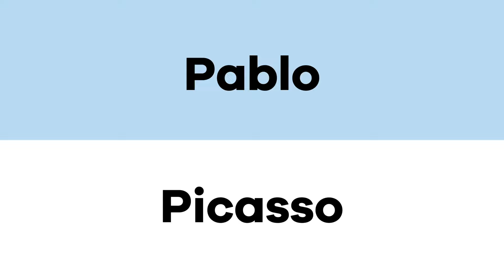Kubisme en Pablo Picasso in 3 minuten - CULTUURCOLLEGE 7 | shot of culture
Pablo Picasso, één van de grootste kunstenaars uit de 20e eeuw. Samen met kunstenaar Georges Braque ontwikkelde hij een nieuwe kunststroming: het kubisme. Hoe deze stroming vol abstracte en geometrische vormen is ontstaan en wat het precies is leer je in dit cultuurcollege!

Wil je kunstwerken van Picasso en andere kubisten met je eigen ogen bekijken? Ga dan naar het Kröller-Müller museum! Dit museum is gratis te bezoeken met de VriendenLoterij VIP-KAART.

🎓Cultuurcollege 〜Je zou het liefst alles willen weten over cultuur, maar waar begin je..? Er is zó veel! Geen stress, in een pijlsnel cultuurcollege nemen de vloggers van shot of culture je mee langs kunstenaars, kunstwerken en kunststromingen waarvan je nog niet eens wist dat je er alles over wilde weten. In hapklare brokjes, om jouw honger naar cultuur weer eventjes te stillen!

Over shot of culture | Wij zijn verslaafd aan cultuur, jij vast ook. Iedere dag springen we uit ons bed om meer mensen (lees: jongeren) te enthousiasmeren voor kunst en cultuur.

Kunstwerken/beelden in dit cultuurcollege op chronologische volgorde:
- Jan Adam Kruseman, Portret van Alida Christina Assink (1833)
- Jan Adam Kruseman, Rustend meisje (1827)
- Pietro Magni, David (1851)
- Pablo Picasso, Arlésienne (1958)
- Georges Braque, Broc et violon (1909-10)
- Jean Metzinger, La Femme au Cheval (1912)
- Georges Braque, Guitare et verre (1917) Kröller Müller Collectie
- Georges Braque, La Roche-Guyon (1909)
- Pablo Picasso, Violon (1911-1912) Kröller Müller Collectie
- Pablo Picasso, Guitare (1919) Kröller Müller Collectie
- Pablo Picasso, Fanny Tallier (1910)
- Fernand Léger, La partie de cartes (1917) Kröller Müller Collectie
- Fernand Léger,  Escalier (1914)
- Jean Metzinger, Nature Morte Au Damier Et Au Journal (1926)
- Pablo Picasso, Les Trois Musiciens (1921)
- Pablo Picasso, The Old Guitarist (1903-04)
- Pablo Picasso, La chambre bleu (1901)
- Pablo Picasso, Nu aux mains serrées (1906)
- Pablo Picasso, Les Baladins (1904-05)
- Pablo Picasso, Acrobate et jeune Arlequin (1905)
- Pablo Picasso, Nu debout (1907-08)
- Pablo Picasso, Buste de femme (1907)
- Pablo Picasso, Les Demoiselles d'Avignon (1907)
- Pablo Picasso, Guernica (1937)
- Pablo Picasso, Portrait of a Woman with a Hat (1962)
- Pablo Picasso, Portrait d’Inès (1942)
- Pablo Picasso, Self-Portrait with Palette (1906)
- Pablo Picasso, Tête d’homme (1969)
- Pablo Picasso, Poupée, (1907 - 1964) Kröller Müller Collectie
- Pablo Picasso,  Set design for the ballet Le Tricorne (1920)
- Pablo Picasso, Silver "Satyr" Pendant
- Pablo Picasso, Pichet gravé gris (1954)
- Francisco Goya, El tres de mayo en Madrid (1814)